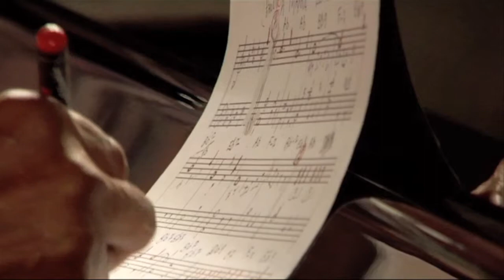Chico & Rita Making Of - Parte 1 - Bebo Valdés